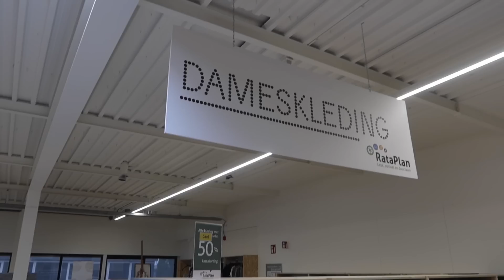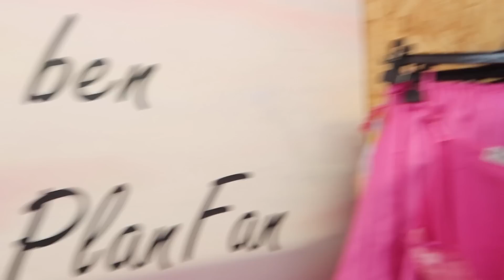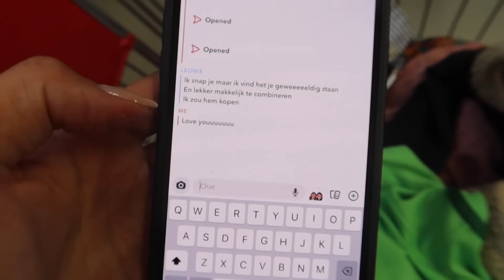Heeeel goed geslaagd in drie kringloop winkels! + het commentaar van mijn oma | Aimée van der Pijl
Op advies van jullie ben ik naar drie kringloopwinkels in Nieuwegein gegaan en het was een groot succes. Ook heb ik een shoplog voor jullie met het commentaar van mijn aller liefste oma. Welk item vinden jullie het leukst?↓